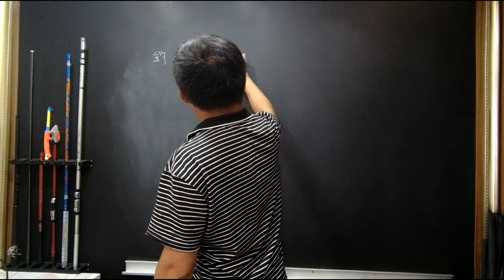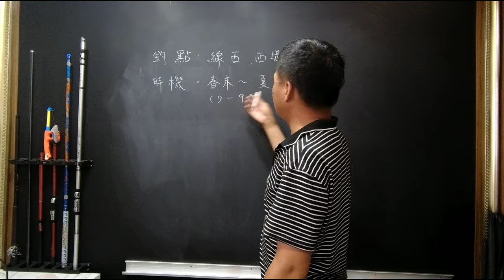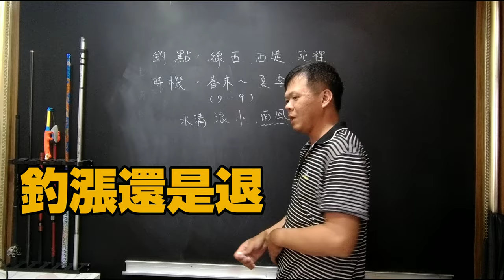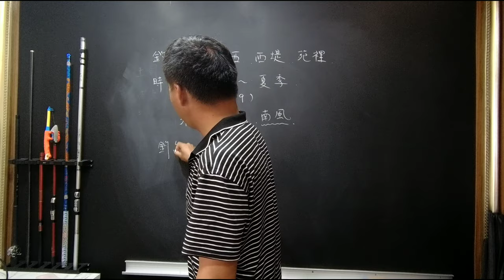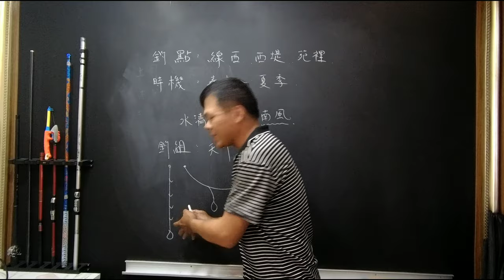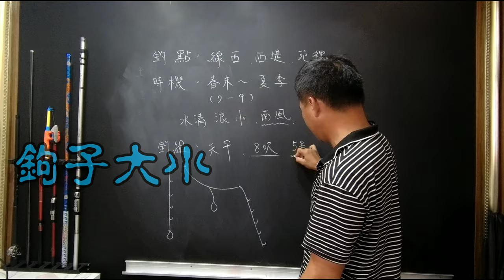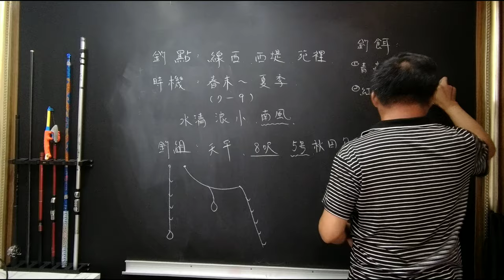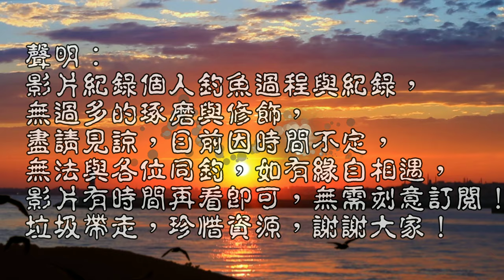釣沙梭!你也可以全梭,來聽聽我提供的見解與經驗分享(500釣魚大百科EP5)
伍佰釣魚教室正式開張,陸續會拍攝這一 系列的教學影片,希望能教學相長,人人有魚釣,人人愛惜周圍環境,有建議可以留言或是臉書私下密我,請多多指教!影片中如有提及某人某事某物純屬巧合,有些錯字請見諒囉!